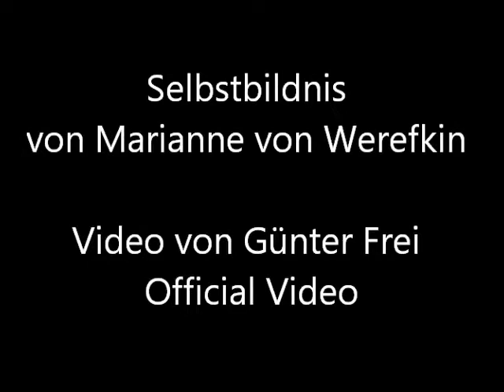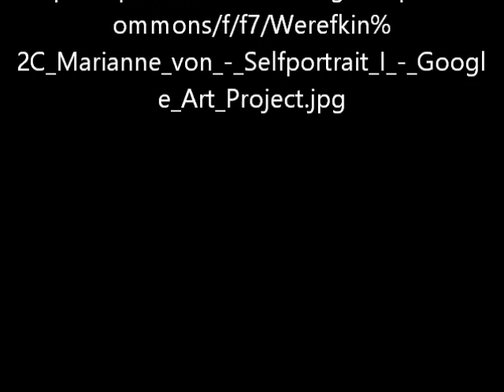Selbstbildnis von Marianne von Werefkin - Video von Günter Frei (Official Video)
Komposition von © Günter Frei 2021 Originaltitel "Selbstbildnis von Marianne von Werefkin" im Original "Selbstbildnis von Marianne von Werefkin"  © Günter Frei 2021 Dreivierteltakt mit Handharmonika Hohner Club II B, Zupfholz und Stahlschlitztrommel in F-Dur. Für das Video verwendet wird das Bildnis "Selbstbildnis von Marianne von Werefkin" von Marianne von Werefkin.

Das Bildnis entstand 1910 im Format  51 × 34 cm und stammt von Marianne von Werefkin.

Selbstbildnis von Marianne von Werefkin

"Selbstbildnis (Werefkin)
Selbstbildnis I (Marianne von Werefkin)
Selbstbildnis I
Marianne von Werefkin, 1910
Tempera auf Papier und Pappe
51 × 34 cm
Städtische Galerie im Lenbachhaus, München

Das Selbstbildnis I von Marianne von Werefkin ist ein bekanntes expressionistisches Gemälde aus dem Jahr 1910. Es markiert in ihrem künstlerischen Werdegang die Abkehr von ihrer realistischen Malerei, die noch dem 19. Jahrhundert und ihrem Lehrer Ilja Repin verbunden war. Das Bild ist nach Ansicht von Kunsthistorikern eins der bedeutendsten Werke der Malerin. Heute gehört es zur Sammlung der Städtischen Galerie im Lenbachhaus in München.
Inhaltsverzeichnis

    1 Beschreibung
    2 Ausstellungen
    3 Literatur
    4 Weblinks
    5 Einzelnachweise

Beschreibung

Das Gemälde ist in der Maltechnik Tempera auf Papier und Pappe ausgeführt und hat die Maße 51 × 34 cm.

Mit strengem Blick ist den Betrachtern im Dreiviertelprofil das Gesicht einer 50-jährigen Frau zugewandt, das nichts von Eitelkeit hat, das nichts beschönigt oder verbirgt und offen die Spuren des Erlebten zeigt. Es symbolisiert aber auch das neue Selbstvertrauen, das Marianne von Werefkin gewonnen hat, nachdem sie 1906 nach zehnjähriger Pause wieder angefangen hat zu malen und ihren mit dunklen Farbtönen gemalten realistischen Stil, der noch dem 19. Jahrhundert zugewandt war und an ihren Lehrer Ilja Repin erinnert, überwinden konnte. Ihr letztes Selbstbildnis in Matrosenbluse (69 × 51 cm, Öl auf Leinwand, heute in der Fondazione Marianne Werefkin – Museo communale d'arte moderna, Ascona) stammt aus dem Jahr 1893. Danach hat sie sich in ihrer Malpause und mit der Beschäftigung und der Förderung ihres Freundes und Schülers Alexej von Jawlensky theoretisch weitergebildet und sich zur expressionistischen Malerin entwickelt. Ab 1910 befand sie sich auf dem Höhepunkt ihrer künstlerischen Karriere.[1][2]

Die leuchtende Farbigkeit dieses Selbstporträts erinnert an ihre neuen künstlerischen Vorbilder, deren Werke sie auf einer Reise nach Paris im Jahr 1906[3] kennen gelernt hatte. Es waren die Fauves, aber auch Vincent van Gogh und Paul Gauguin. An van Goghs Malduktus erinnert vor allem der etwas grobe Pinselstrich. Marianne von Werefkin hat sich für dieses Bild schön gemacht. Sie trägt einen modischen roten Hut mit Blume, ebenfalls rot ist die Kleidung auf der Brust unterhalb des Halses, aber vor allem ihre Wangen, ihre Lippen und besonders die eindrucksvollen roten Augen mit kleinen Pupillenöffnungen, die in Verbindung mit den zirkumflexförmigen Augenbrauen einen äußerst strengen, fast dämonischen Blick zu vermitteln scheinen. Sie schreibt zur Farbigkeit ihrer Malerei: „Je starkfarbiger ein Eindruck ist, je weniger ist eine reale Form möglich.“ Alexej von Jawlensky schaffte es nach mehreren Versuchen erst zwei Jahre später ein ebenbürtiges Selbstbildnis herzustellen.

Die Augen sind das Auffälligste in dem Bild. Sie befinden sich an zentraler Stelle der Komposition und haben eine besondere Bedeutung. Marianne von Werefkin vertrat eine ganz eigene Vorstellung von Malerei; es ist ihre Philosophie vom erkennenden Sehen. Sie schrieb dazu: „Die Welt des Künstlers ist in seinem Auge, dieses wiederum schafft ihm seine Seele. Dieses Auge zu erziehen, um dadurch eine feine Seele zu erlangen, ist die höchste Pflicht des Künstlers.“ Rückblickend hat die Kunstgeschichte das Visionäre ihrer Kunst erkannt.[4][5] "